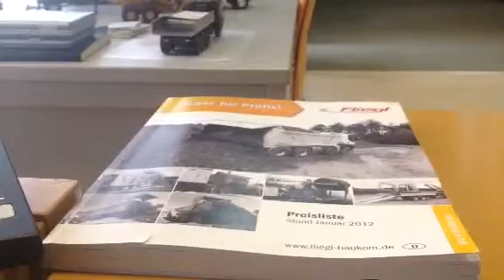VVB roller blaiding in my office